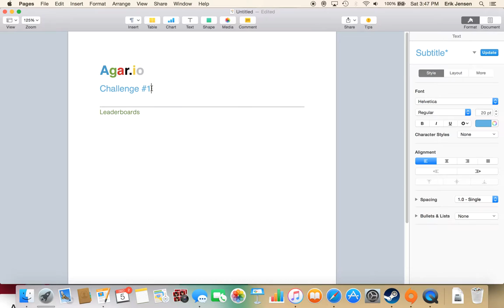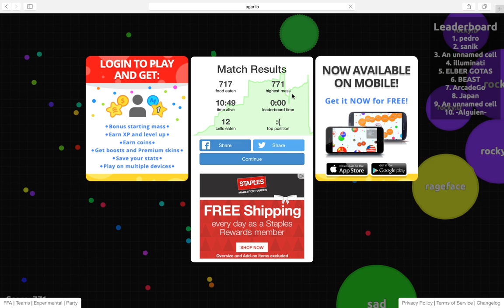Challenge #1 Leadearboards Part 1